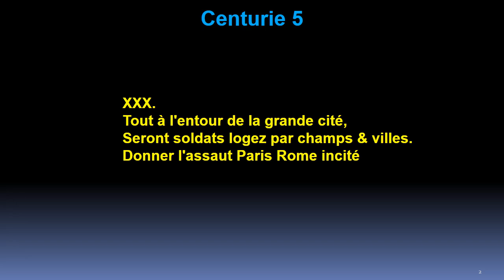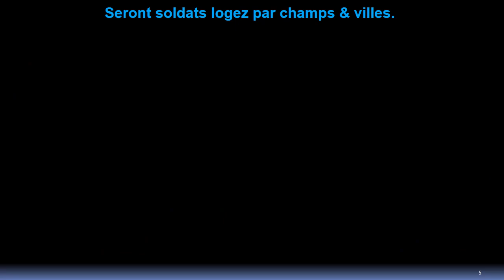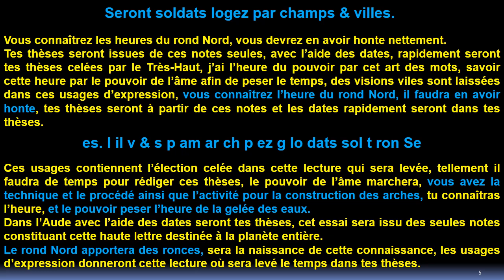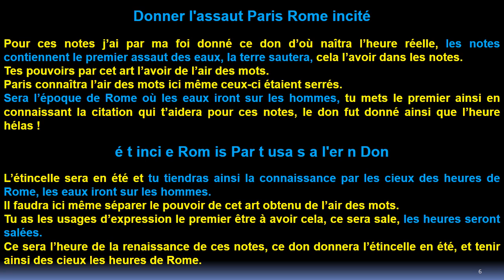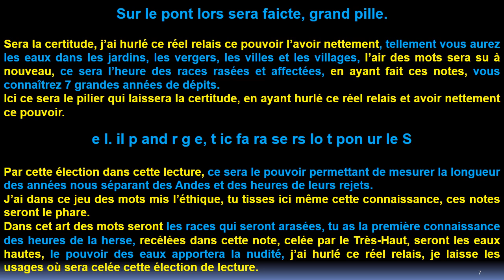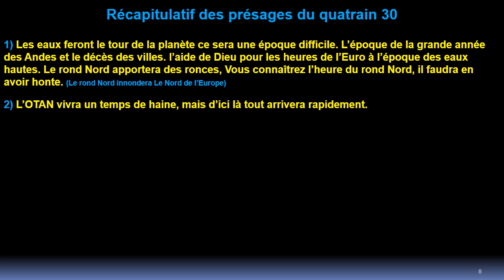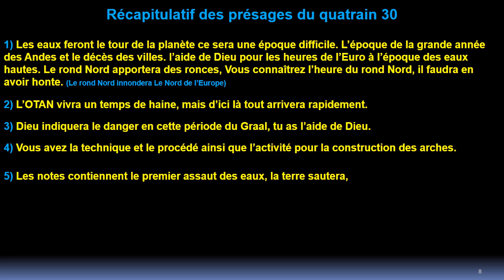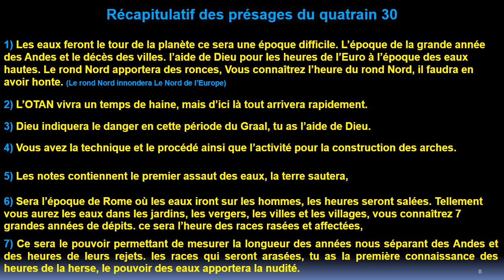Quatrain 30 Centurie 5 de Nostradamus